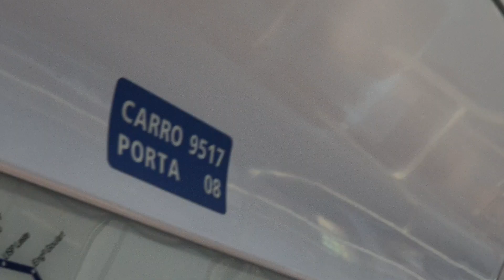TUE D520 de volta a operação | Trecho entre Lapa e Água Branca - Linha 7 Rubi